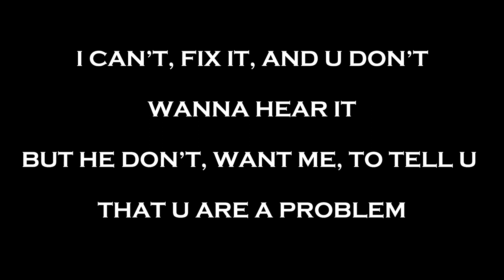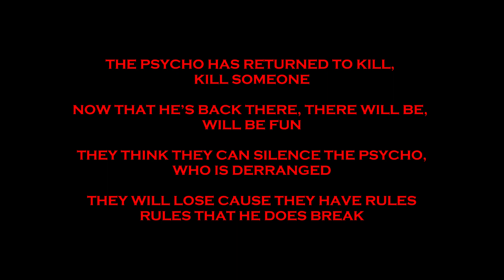PSYCHO II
PRODUCED BY WIDGET KOLLINZ